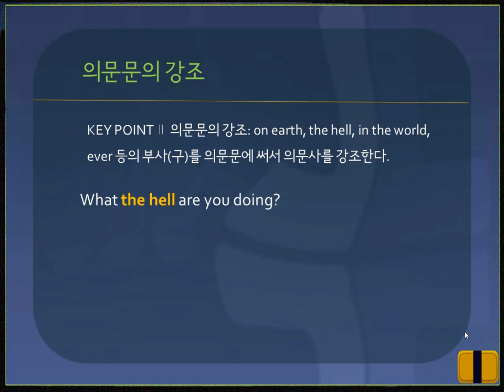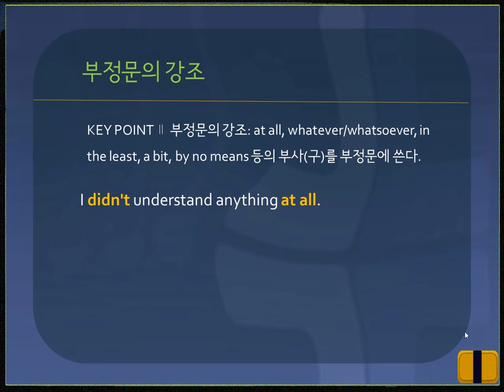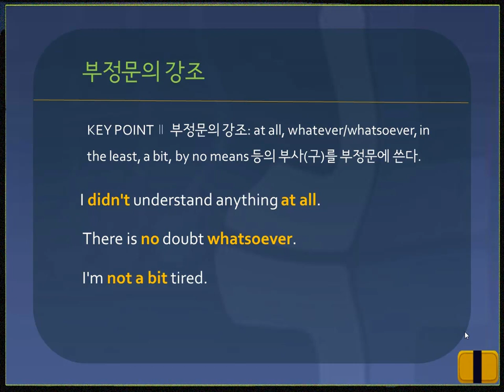[고급영문법] #119. 의문문과 부정문의 강조